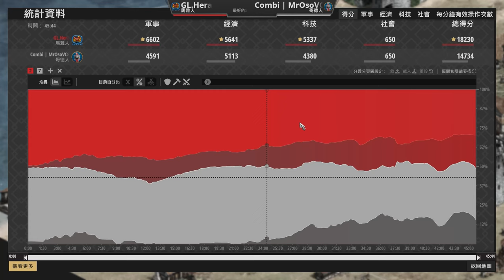【世紀帝國2決定版】Hera登陸戰大失敗？哥德反撲登陸士氣灌入產能全開！｜瑪雅 vs 哥德